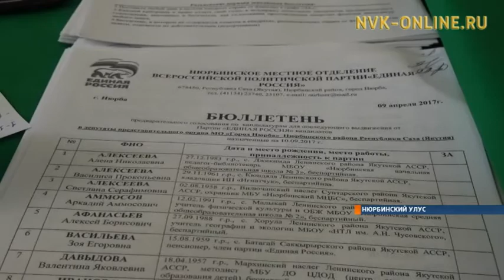В Якутии завершилось предварительное голосование "Единой России"